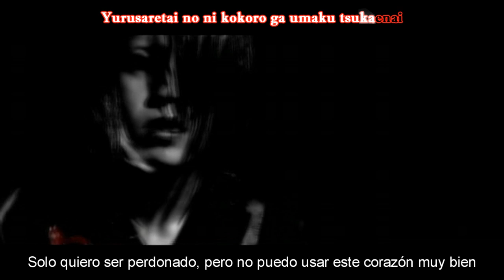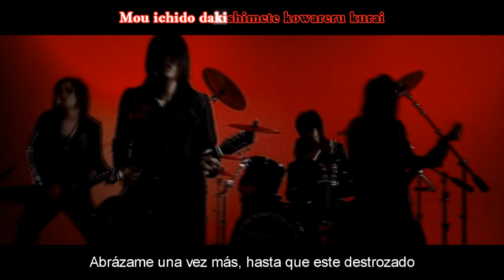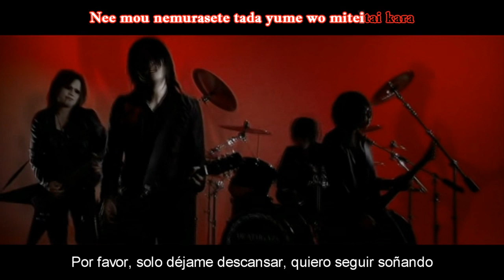Sorrow - Deathgaze Romanji lyrics / Sub español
Mi primer video de este tipo!
El karaoke no quedo muy bien pero bueno ...
Lo hice con Sony Vegas Pro 9.0 ... un amigo me ayudo con la traducción del inglés al español ...

Si quieren alguna canción j-rock con subs en español solo pidanla x)!